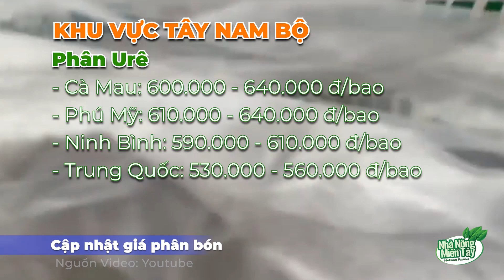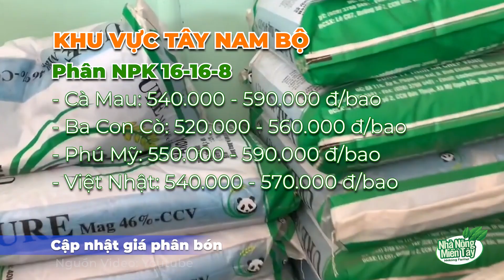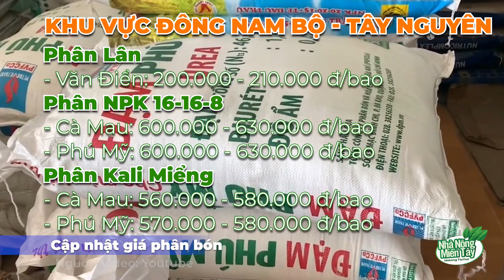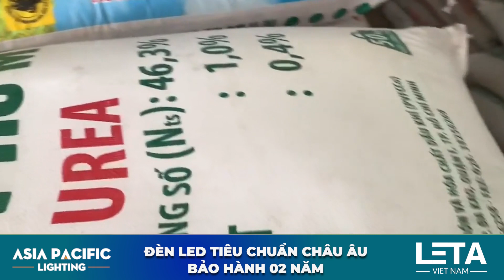Giá phân bón 18/08/2021: Giá các loại phân bón tiếp tục chững ở mức cao chưa có dấu hiệu hạ nhiệt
Theo dự báo, giá phân bón sẽ chưa thể hạ nhiệt ngay trong những tháng tới, đặc biệt là với các loại phân bón như đạm ure, NPK và DAP do chuẩn bị bước vào vụ mới ở các tỉnh phía Nam.
Kênh Nhà Nông Miền Tây Cập nhật giá phân bón các loại hằng ngày cho quý bà con.